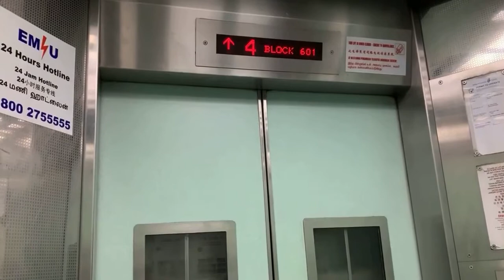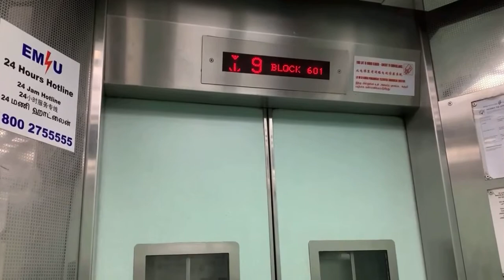HDB Block 601 Bukit Panjang || Fujitec Elevator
Recorded on 14 January 2020. [VIDEO #490] I boarded another HDB Elevator at Bukit Panjang - Neighbourhood 6! Anyways it's Fujitec and total of 16 storey overall!

Specifications:
Floors served: 1 - 16
Manufacturer: Fujitec
Year Installed: 1997
Notes: Original